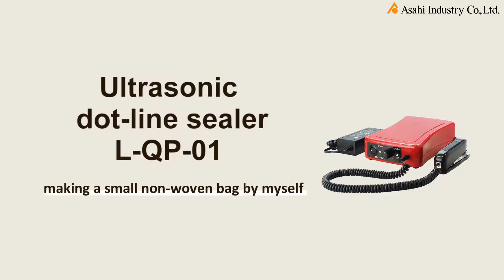Ultrasonic sealer L-QP-1 _ make a non-woven bag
We tried to make a non-woven bag with ultrasonic sealer L-QP-01.
This machine can seal non-woven materials as ultrasonic sewing machines !

Material : Non woven fabric (PP 100%, 0.3mm)
Machine: Ultrasonic dot-line sealer L-QP-01
*NOTE
The welding results and strength change depending on material, thickness, and weaving method.

■Asahi Industry Co., Ltd.